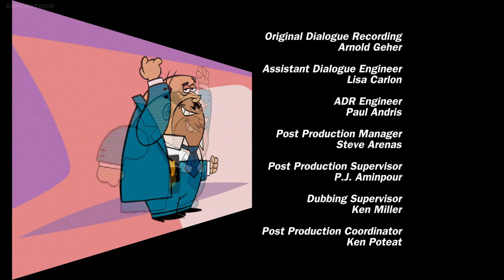Teamo Supremo in HD! - ”Appetite For... Dessert!” and ”It's Crandall's Birthday – Bandit!” (SE1 Ep7)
You’re probably familiar with Teamo Supremo, an animated Disney series from the tail end of 1 Saturday Morning that has several episodes that are still lost to time in the present day. But did you know that there are also missing WIDESCREEN prints of every episode, even the ones that have already surfaced online?

Like most of Disney’s animated shows from the 2000s, Teamo Supremo was produced in high definition widescreen, but originally aired on television cropped to 4x3 (still the standard aspect ratio for TV sets at the time). These widescreen prints never surfaced anywhere until 2018, when 13 of the show’s 39 episodes were released in HD on Netflix exclusively in Latin America. Sadly, the show was taken off Netflix the following year, with no word as to whether or not it will be on Disney+.

Thankfully, I’m here to save Teamo Supremo when they can’t save themselves. I was able to download the widescreen/HD prints of ALL of those 13 episodes, and will be uploading them on my channel for the sake of preservation, in honor of the show’s 20th anniversary.

This time around, we have the seventh episode of Teamo Supremo’s first season.

*”Appetite For... Dessert!”: When Hypnotheria, with the ability to hypnotize people, hypnotizes Teamo Supremo, they start eating junk food instead of their normal healthy regime. Will they be able to stop themselves in time?!

*”It's Crandall's Birthday – Bandit!”: The Birthday Bandit returns and steals Crandall’s new toolbelt, which he uses to fight the team!